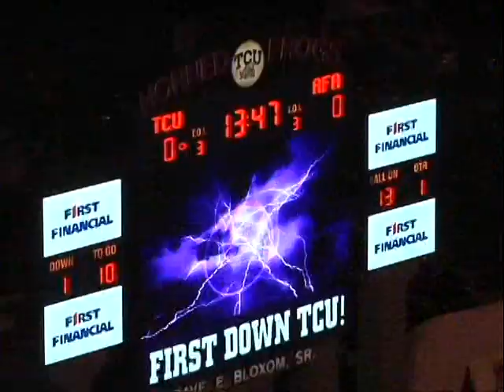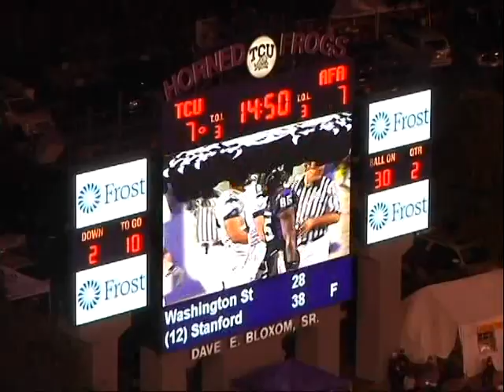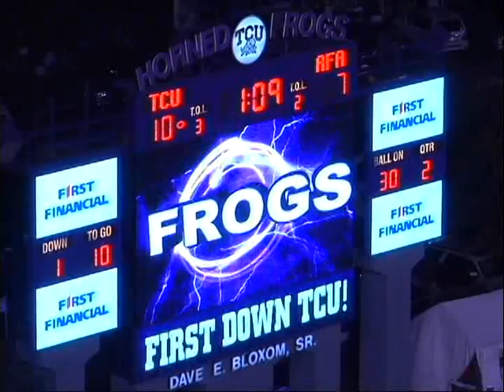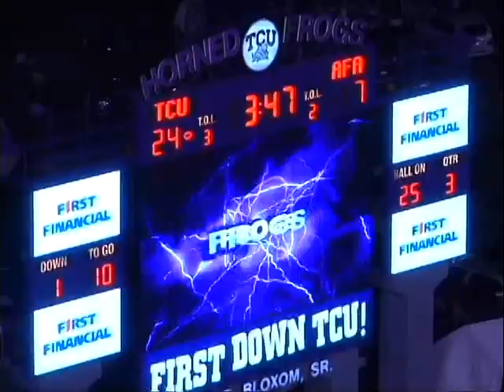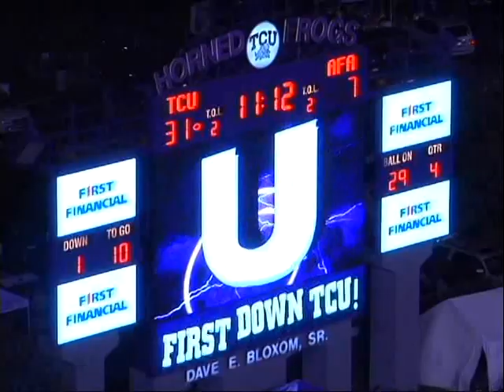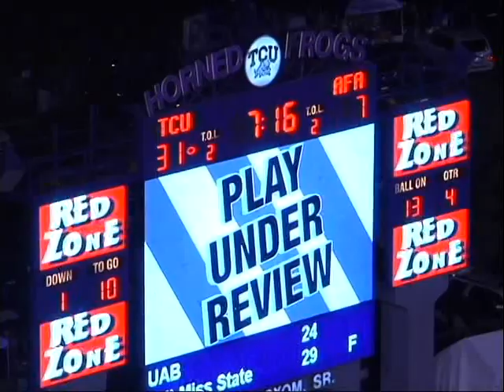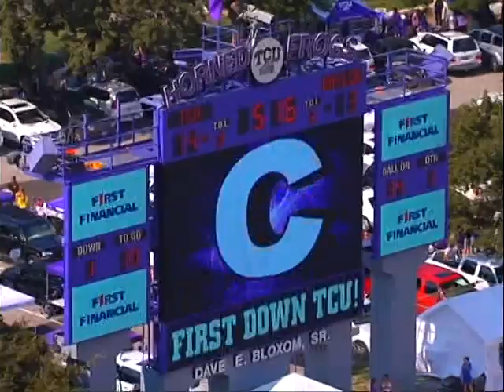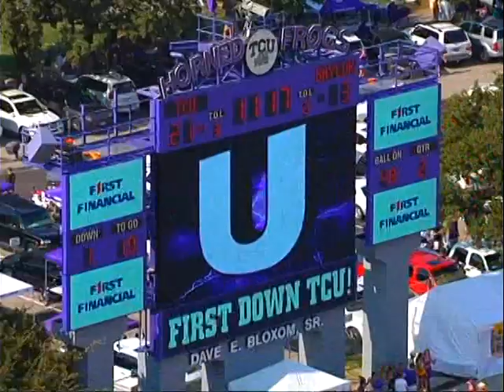TCU Offense 2010 1